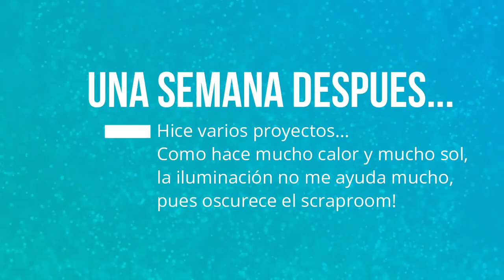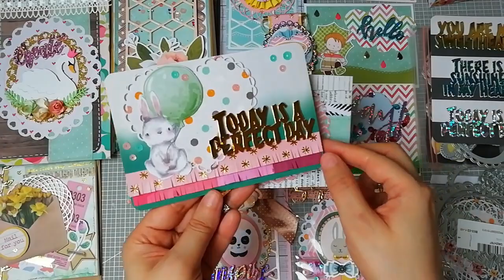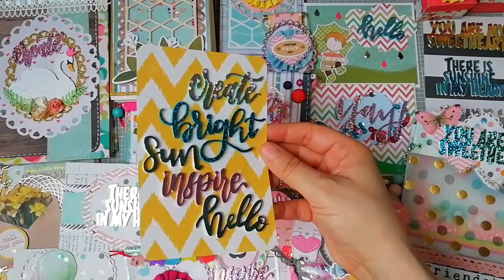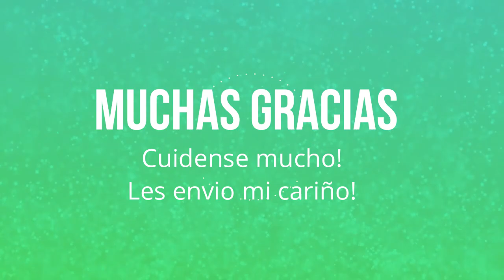Troqueles nuevos de InloveArt Shop! Proyectos e ideas!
Hola!! Me llegaron unos troqueles super chulos de la tienda Inlovearts Shop!

Aqui los troqueles que me pedi
Set de 3 Troqueles Ovalados con scallop - Hollow Heart Frame Dies :
Set de 2 troqueles cirulares y uno de cinta - Mesh Weaving Circle Cutting Dies :

Saludos desde Bélgica, tu amiga Galia Ibarra!